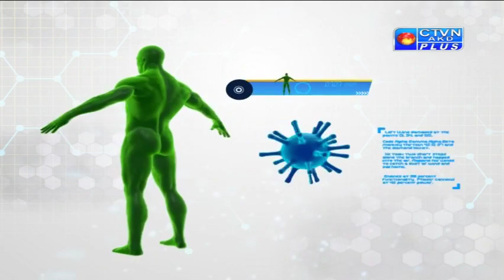Ayurjyoti ( DR. SOMOKIRTI GHOSHAL ) CTVN Programme on July 23, 2019 at 7:30 PM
Ayurjyoti ( DR. SOMOKIRTI GHOSHAL )